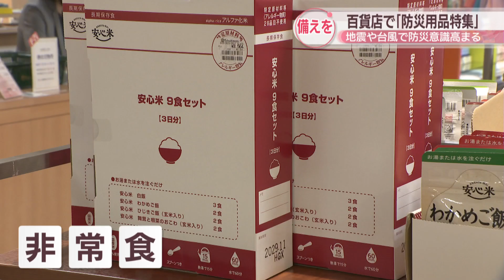9月1日は防災の日 百貨店で「防災用品特集」約60種類の道具や食品を販売 岡山市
9月1日の「防災の日」に合わせ、岡山市の百貨店では防災用品を集めた特設コーナーを8月28日から設けています。